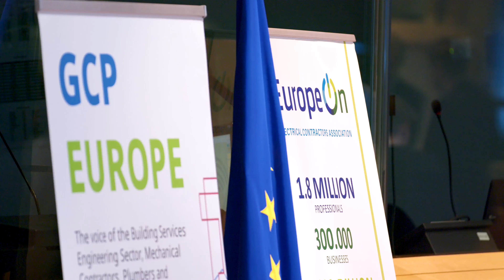INSTALLERS SUMMIT 2023 - After movie